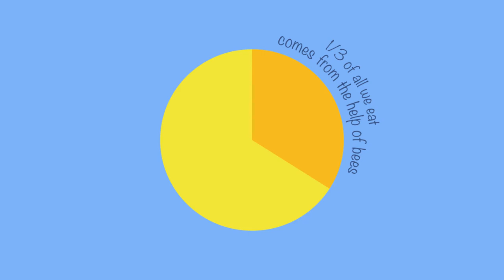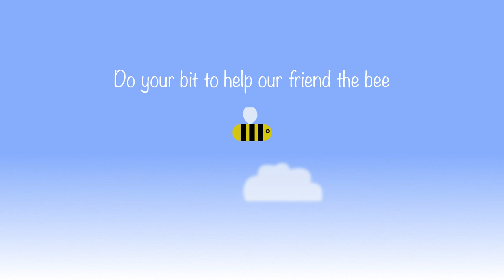Protect the bees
Short animation about our friend the bee